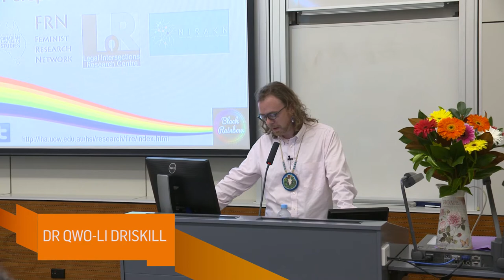Presentation: Qwo-Li Driskill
Presentation by Dr Qwo-Li  Driskill at the Cultured Queer / Queering Culture: Indigenous Perspectives on Queerness sysmposium, University of Wollongong, 19 February 2015.